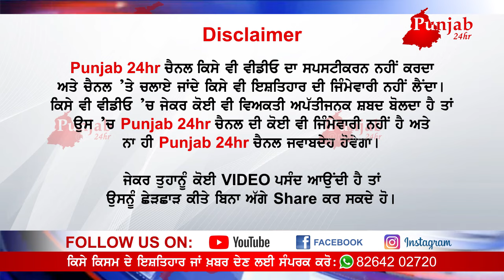ਡੇਅਰੀ ਅੰਦਰ ਵੜ ਕੇ ਗਾਵਾਂ ਤੇ ਹਮਲਾ ਕਰਨ ਦੀ ਘਟਨਾ